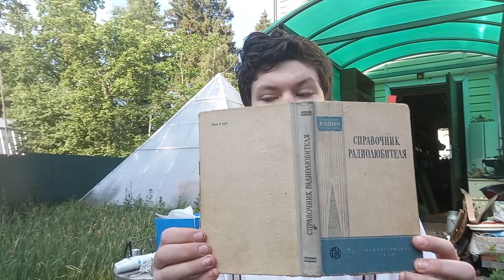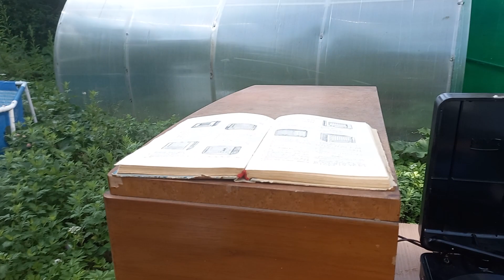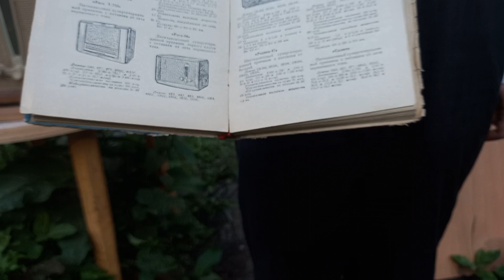7 Подарки для музея СССР Александра Фатеевича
7 Подарки для музея СССР Александра Фатеевича